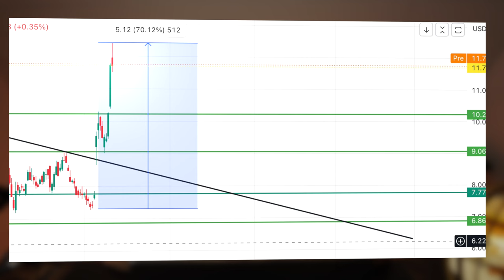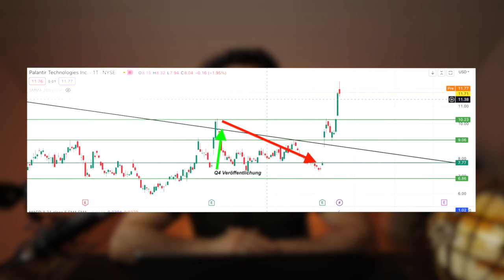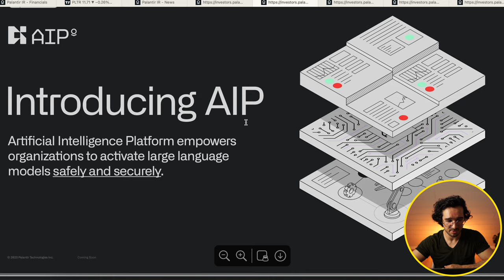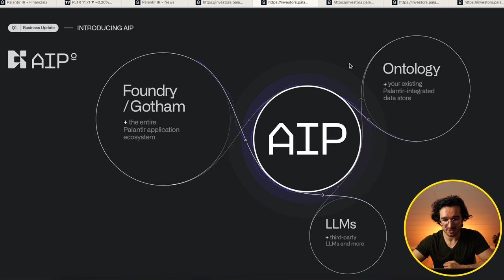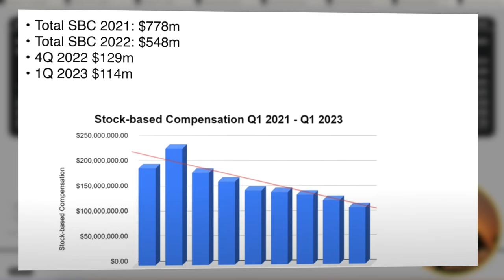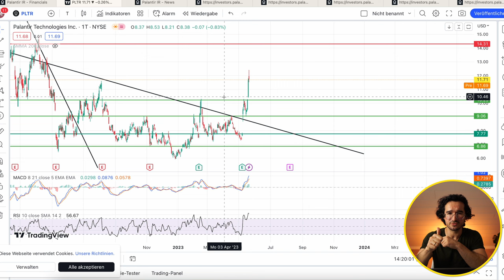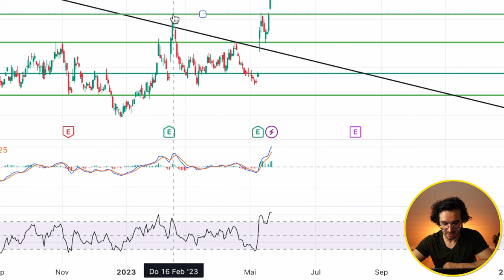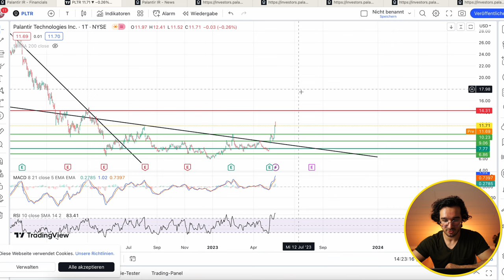Palantir Aktie Kursexplosion - Jetzt kaufen?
Palantir Aktie steigt Anfang 2023 extrem. Wir haben schon eine Rallye von 50 Prozent gesehen und die meisten Investoren fragen sich, ob die Palantir Aktien noch weiter steigen können. Sollte man also jetzt Palantir kaufen?